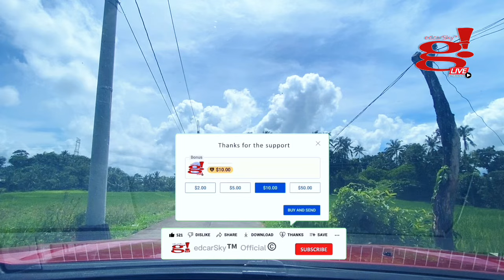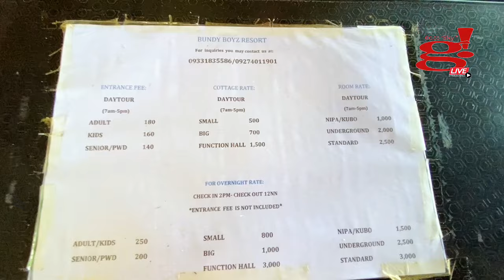Finding the lost wave pool, Bundy Boyz Resort and Hotel Tayabas Quezon